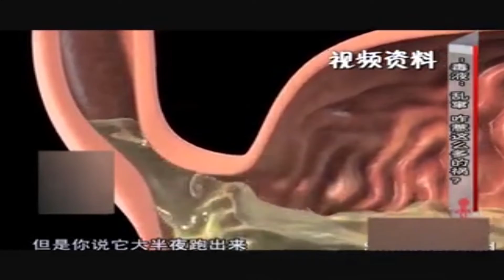健康一身轻：“毒液”胃酸一旦乱窜，它的伤害不容忽视